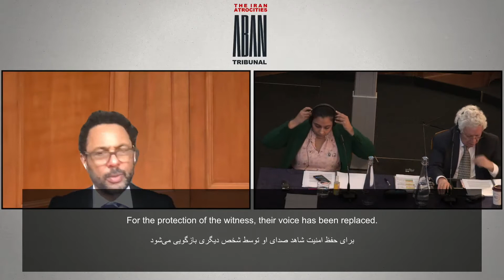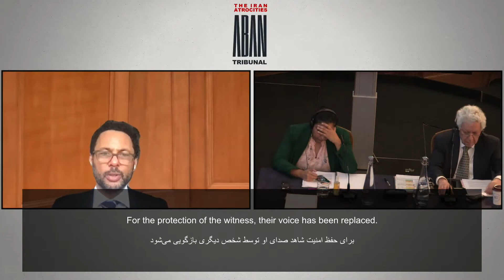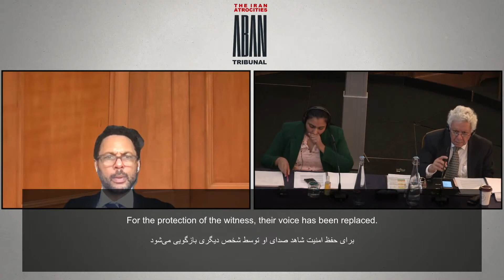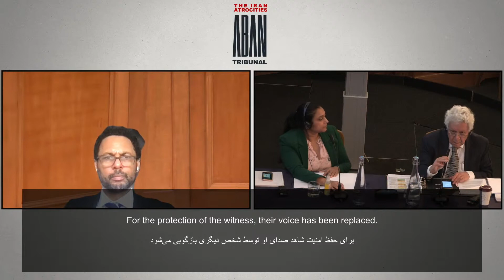شاهد ۴۱۸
دور دوم دادگاه بین‌المللی مردمی آبان، ۱۷ بهمن ۱۴۰۰